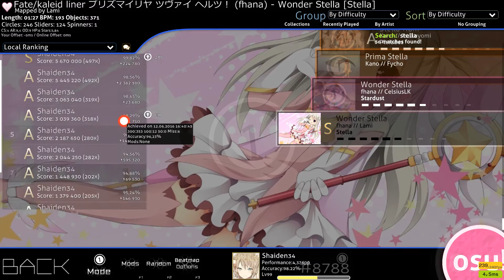[osu!] | fhana - Wonder Stella [Stella] FC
loool I realised that all my videos were in 50fps
nice acc m8 i rate 99.8/99.8
250pp
Skin: HaHaBear's skin